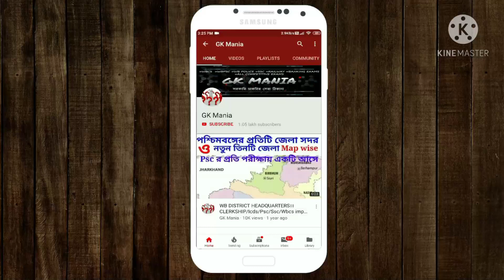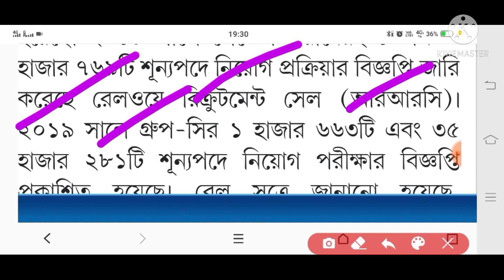ভারতীয় Railway তে গ্রুপ সি ও ডি পদে প্রায় ৩ লক্ষ শূন্যপদ।।